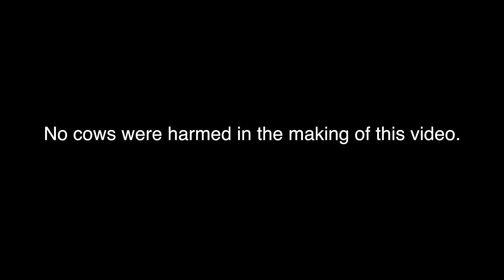Breed Her Maybe - Farm Parody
Dr. Tim of EastGen is back - covering a popular song with dairy cattle breeding knowledge.